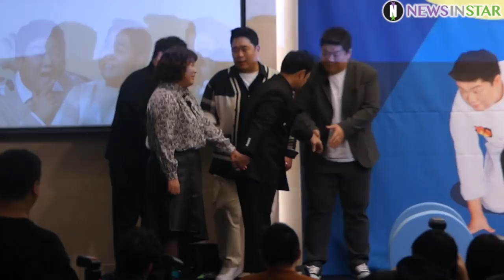200130 '맛있는 녀석들' 김민경 뚠뚠이가 책상을 들어 올린 "쪼는 맛"은? (5주년 기자간담회)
30일 오전 서울시 마포구 상암동 스탠포드 서울 호텔에서 코미디TV ‘맛있는 녀석들’ 방송 5주년 기념 기자간담회가 열려 김준현, 유민상, 김민경, 문세윤이 참석해 디지털 콘텐츠 '오늘부터 운동 뚱'  론칭행사에서 쪼는 맛 이벤트를 진행하고 있다.

먹어 본 사람들만이 모여 제대로 된 맛을 소개하는 고급 먹방 예능 코미디 TV '맛있는 녀석들'이 첫 방송 5주년을 맞아 기념 케이크 컷팅과 기자 간담회 그리고 디지털콘텐츠 '오늘부터 운동 뚱' 론칭 행사를 가졌다.